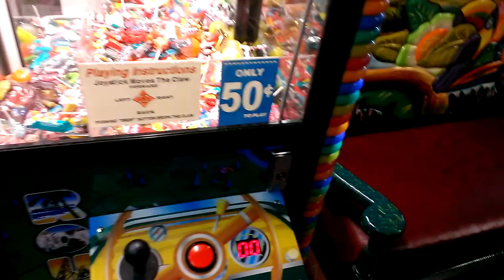ROUTE 66 CANDY CLAW MACHINE@EL RANCHERITO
TODAY I HEAD OVER TO MY LOCAL EL RANCHERITO TO FACE THE ROUTE 66 CANDY CRANE HERE I AM JUST WINNIN MY LIL BRO SOME CANDY